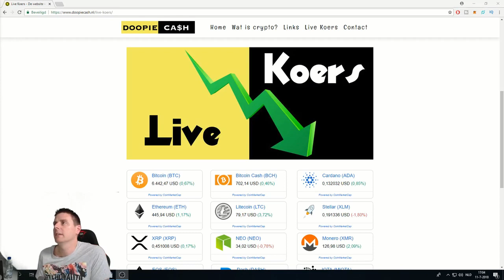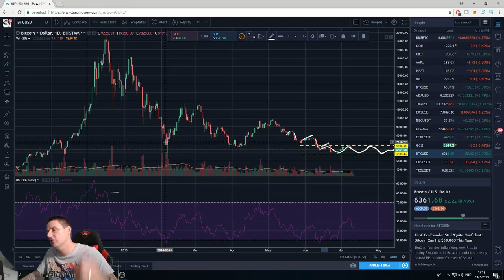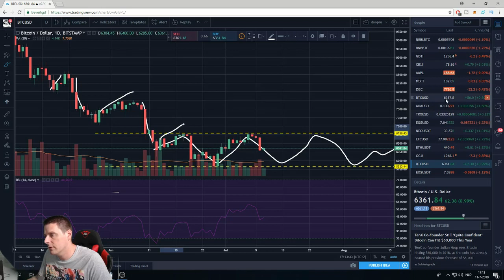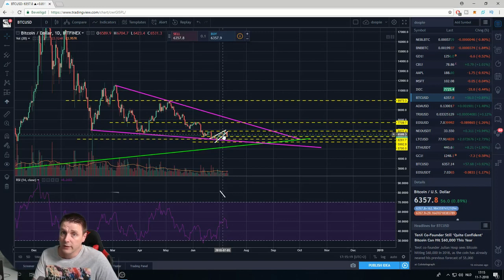Bitcoin technische analyse | The good, The bad and the ugly